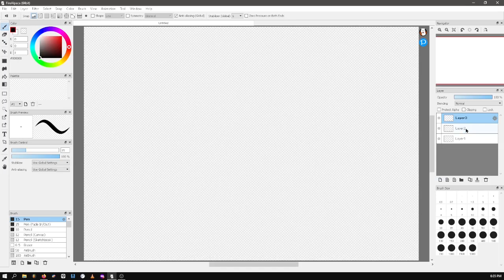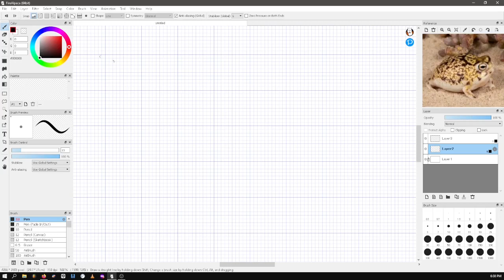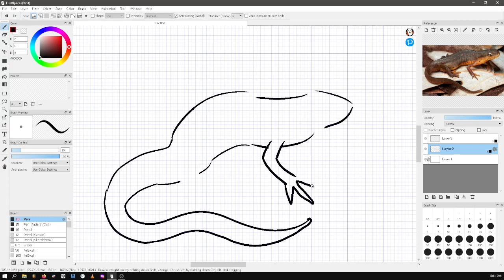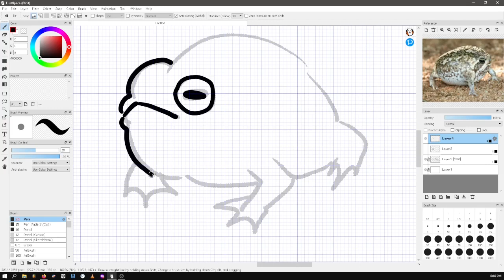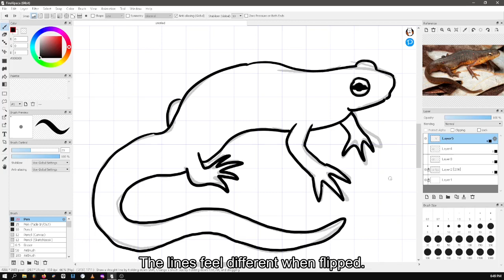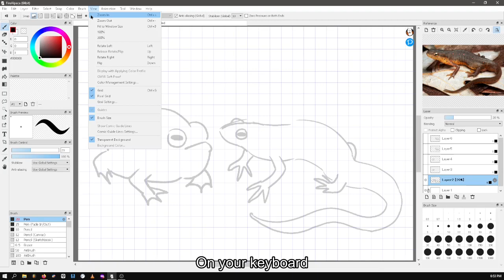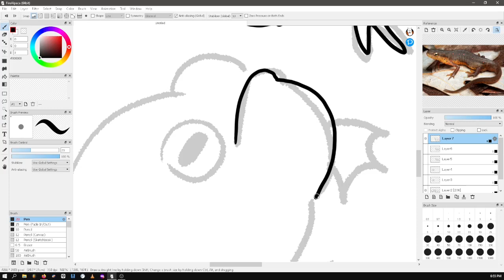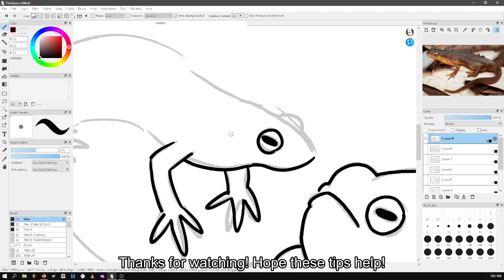Line Art Tips In FireAlpaca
Remember! Reference, sketch, and practice! You can rotate the canvas using left and right arrows on the keyboard. Pressing down arrow key will flip it horizontally.